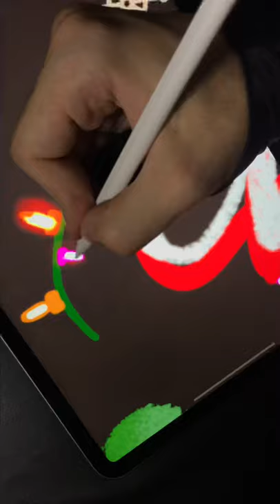Make Christmas Postcard using Procreate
Hello everyone, I wish you a very sweet and prosperous New Year :)
How to make a Christmas Postcard How to make a Christmas Postcard procreate
What's next ? Comment please :)
Every day I will choose a comment and draw.